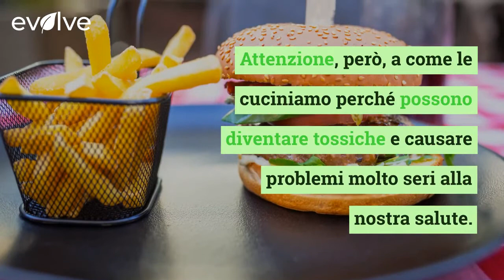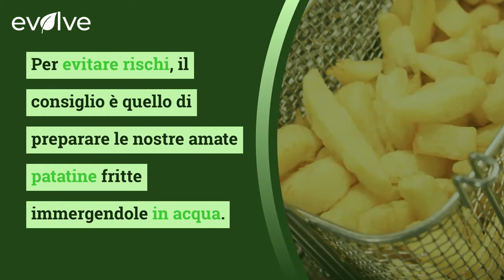Le patatine fritte possono essere tossiche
Tra i peccati di gola che a volte ci concediamo ci sono le gustosissime patatine fritte, magari accompagnate da qualche salsa. Attenzione, però, a come le cuciniamo perché possono diventare tossiche e causare problemi molto seri alla nostra salute. Come tutti i fritti, infatti, occorre l’imitarne l’assunzione per non appesantire l’organismo ma la frittura ha anche altri rischi. Il problema sta tutto nell’acrilammide, una sostanza notoriamente cancerogena che si produce quando si frigge.

LEGGI ANCHE ATTENZIONE AL CERUME: PUÒ AVERE UN INCREDIBILE EFFETTO COLLATERALE